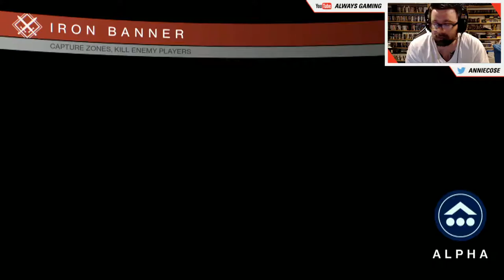Let's Play - Destiny PS4 Iron Banner Control